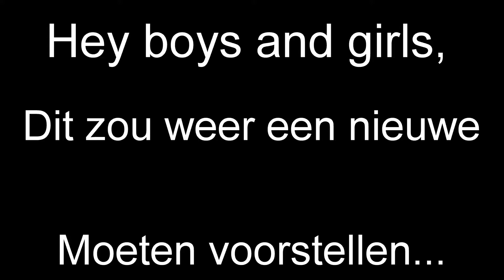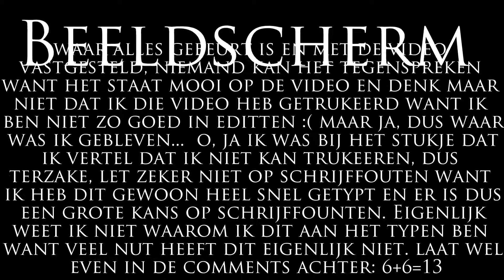Epische Glitch | Fortnite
in deze video laat ik wat rare/grappige gameplay zien met Scr3ntl...
Het begon allemaal op een gewone dag... ok nee geen tijd voor zo een lange verhaaltjes xD
Dit is dus gebeurt toen we een gezellig spelletje wouden spelen op een rustige dag maar ineens gebeurde dit!

Hopelijk vinden jullie dit een leuke video en laat dat dan ook a.u.b. merken door een kindvriendelijke comment achter te laten en een duimpje te geven :)